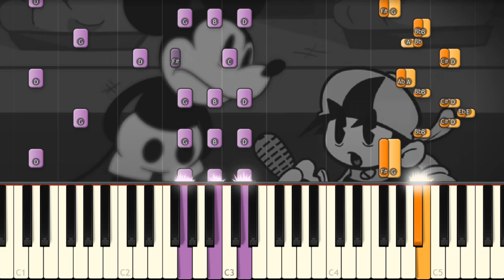Wednesday's infidelity - FNF vs Mickey Mouse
Jhaix is devoloping a new Mickey Mouse Mod and I play the intro on piano!